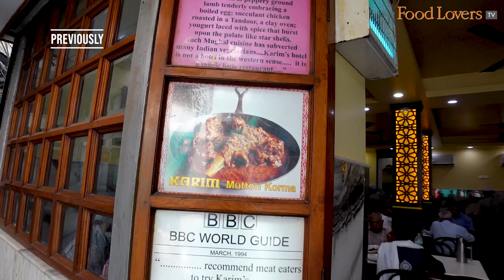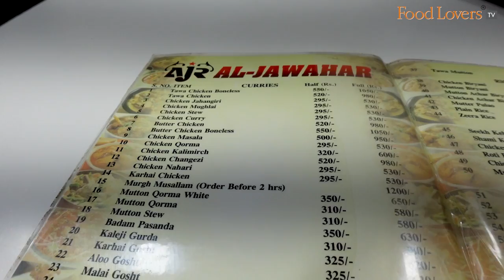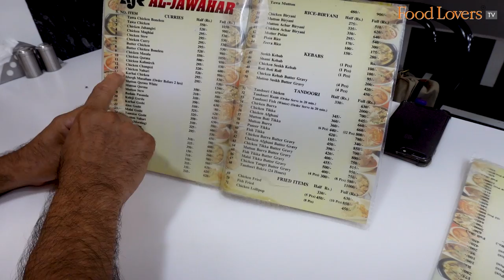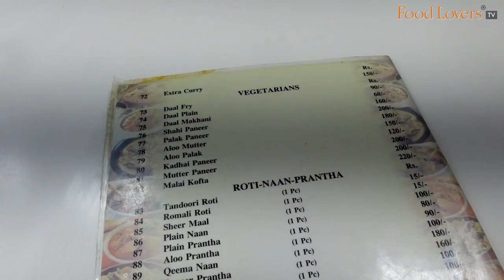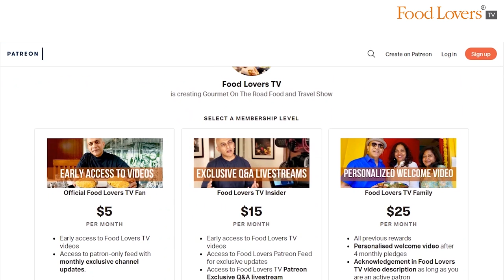Tasting Changezi Chicken, Biryani & Kebab At AL JAWAHAR, Shahi Sheermal | Old Delhi Food Tour Ep 7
That the Changezi chicken was created as an ode to a Mongol invader may be folklore, but we definitely found in this ‘roasted chicken in gravy’ a dish that conquered our palates at Al Jawahar, a fabled eatery near Jama Masjid, Old Delhi. Alongside other Mughlai fare, we also tasted a unique Shahi Sheermal, a rich, fortified bread cooked in a tandoor at Haji Nizamuddin.

Hope you enjoy this episode. Take care; stay safe and strong. Happy eating!

Al Jawahar Restaurant

Mutton Seekh Kebab
Rs. 100
8.5/10

Chicken Changezi
Rs. 520 (for half portion)
9/10

Mutton Biryani
Rs. 620
7.5/10

Tandoori Roti
Rs. 15

Karim’s Hotel

Plain Shahi Sheermal
Rs. 40
8/10

ADDRESS:
Al Jawahar Restaurant, Shop no. 8, Jama Masjid, opposite Gate Number 1, Bazar Matia Mahal, Kalan Mehal, Ansari Nagar East, Delhi 110 006; tel
Haji Nizamuddin Shahi Sheermal, Shop Number 4175, Chandni Chowk Rd, Jama Masjid, Old Delhi, Delhi 110 006; tel

A/c name: Hospitality Initiatives India Pvt. Ltd.
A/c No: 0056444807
IFSC code: CITI0000004
Bank: Citibank N A
Branch: M G Road, Bangalore, Karnataka, India

Members of Food Lovers TV Insider on YouTube Community:
Gautam John
Sanjay Rangan
Beena Balagopal